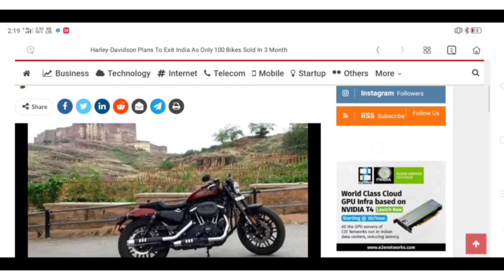Latest news, Harley Davidson plans to exit INDIA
For more follow MOTOKARI
videos:Harley -davidson
harley devidson, harley davidson plan to exit india